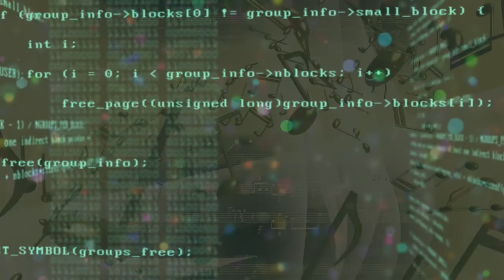Smack Ze Phone - Electronic Music Video - Loose kickers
Film Clip:

Ylia Callan